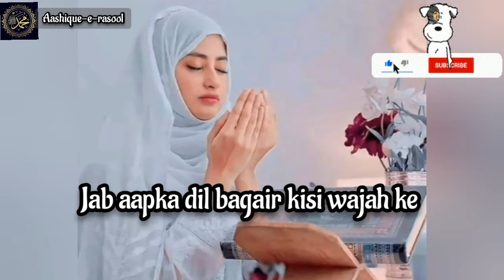Sirf Allah Hi Kaafi Hai Humare Liye | Islamic Status | Allah Par Yakeen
Aashique-e-rasool❤

SIX Beautiful Hadees..

1) 'ALLAH' Ki Zaat Par Bharosa
Karne Wala Kabhi Na-Kaam Nahi
Hota..

2) Kisi Ka Raaz Talash Matt Karo
Agar Malum Ho Jaye To Fhelao
Nahi..

3) Koi Bhi Musibat Parne Par Maut
Ki Tamanna Na Karo..

4) Insaan Ka Sab Se Bada Dushman
Us Ke Bure Dost Hain..

5) Kisi Ko Khush Karna Neki Hai..

6) 'ALLAH' Us Shakhs Ko Aabad
Karta Hai Jo Hadees Sun Ke Dusron
Tak Pahunchaye.!!

Pyare nabi kareem (sallallahu alaihi wa sallam) ne irshad
farmaya ke:
"wo shaks jannati hai jo raat ko
sone se pehle sab ko maaf kar ke
soye ".

"BURAAI" Ko Khud Mein Or
"ACHCHAI" Ko Dusron Mein Talash
Karo,
Yahi Aap Ki Sab Se Badi
ACHCHAI Hai.

:"Gussay" Se Bacho,
Q ki Woh PagalPan Se Shuru Hota
Hai
aur Pachhtawey Pe Khatm Hota
Hai.

:"Tanhai" Main Apni Soch Par
aur Mehfil Main Apni Zuban Per
Kabu Rakho.!!!:

*ALLAH* ka zikr
apne hath ki ungliyon me kiya
Karo.
Q k jab aap apni Qabr k
andhere me rahoge to ye ungliyan
roshni ka kaam karengi.:

YAKEEN or DUA
nazar nahi aatay "Magar" Na
mumkin ko Mumkin bana dety
hein...!••

 Insaan agar 60 saal
jeeta h to 31-crore 53-lakh 6-
hazaar minute jeeta h aur in me se
allah sirf namaaz k liye 5-lakh 47-
hazar 500 minute yaani ke 60 sal
me se sirf 1 sal 1 mahina mangta h
aur hum de b nahi sakte taajjub h.

Dont miss "namaz" Plz

✔Jab bhi apno ke sath baitho to
Alhamdulillah kaho,
Kyunki kuch log in lamhaat ko
taraste hain.

✔Jab bhi apne kaam par jao toh
Alhamdulillah kaho,
Kyunki bohat se log berozgar hain.

✔Alhamdulillah kaho jab tum
tandurust ho,
Kyunki bemaar kisi bhi qeemat per
sehat khareedne ki khwahish rakhte
hain.

✔Alhamdulillah kaho ke tum zinda ho,
Kyunki mare hue logo se pucho
zindagi ki qeemat

"💥ALLAH KI kudrat TO DEKHO💥

 Pani aasman ki taraf uthe to BHAAP...

 Aasman se niche gire to BAARISH...

Jam ke gire to OOLEY...
Gir kar jame to BARF...

 Phool ki patti pe ho to SHABNAM...

Patti se nikle to ARQ...

Jama ho jaye to JHEEL...

Behne lage to NADI...

Ankho se nikle to ANSU...

Jism se nikle to PASINA...

Hazrat ismail alaihi salam ke kadmo se nikle to AABE ZAM ZAM...

Aur mere Aaqa Sallalaho Alaihe Wasallam ki ungliyo se nikle to AABE KAUSAR.

SubhaanAllah

🔵Koi na jane jise use Rab janta hai...

🔵Raz ko raz na samjho, wo sab janta hai...

🔵Agar mangna hai to us rab se mango...

🔵Qnki Zuban pe aane se pehle, wo Dua ki wajah janta hai...

 SubhaanAllah

🔘Ek dilchasp "haqiqat"🔘

🔘jab neki ki jaaye to right farishta likhta hai...🔘

🔘or jb burayi ki jaaye to left farishta likhta hai...🔘

🔵kya aap ko Aisa "Amal" malum hai jiske karne se dono farishte harkat me aa jaate hai. 🔵

Wo "amal"hai Darood-e-shareef ka kasrat se padna.

🔘Right farishta 10 nekiyan likhta hai

🔘Left farishta 10 gunah mitata hai

🔵Aur allah 10 darjaat buland karta hai...

SubhaanAllah

SubhaanAllah...
Alhamdulillah...
AllahuAkbar.